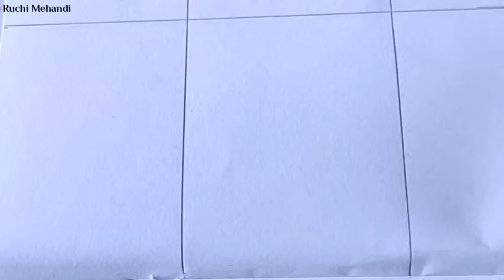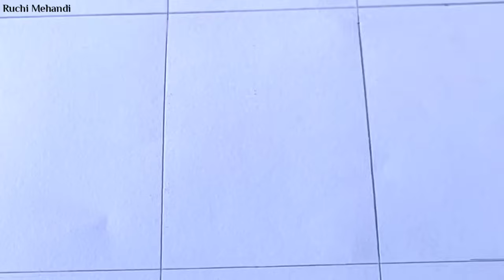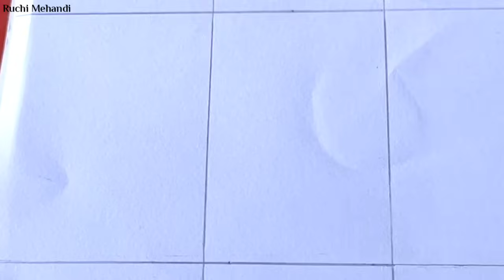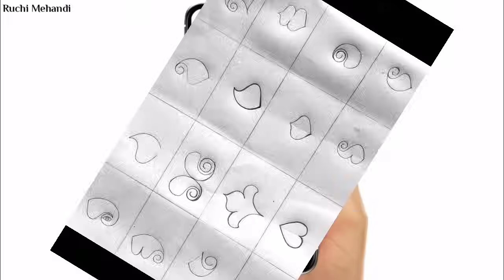Mehandi Classes - 1 For Beginners | Learn Basic Shapes Of Mehandi Designs | Ruchi Mehandi 2021